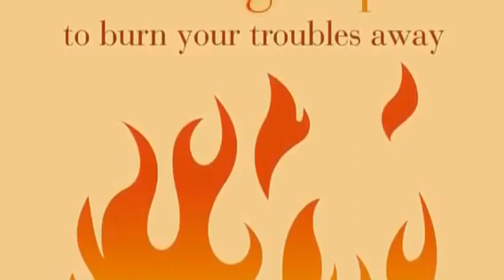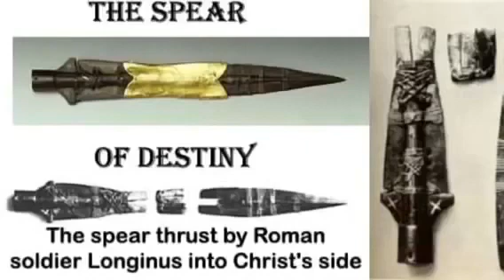Satan City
2 Corinthians 4:4